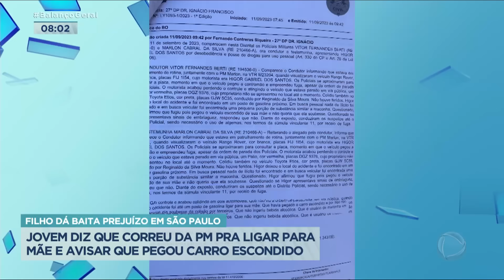Jovem pega carro escondido da mãe, foge da polícia e se envolve em acidente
Novidades do caso do jovem que pegou o carro escondido da mãe, foi perseguido pela polícia e se envolveu em um acidente, em São Paulo. O rapaz contou para polícia que só fugiu para conseguir ser o primeiro a contar para mãe que pegou o veículo sem a permissão. E ainda por cima bateu em outros dois carros. Novas imagens revelam o momento que o motorista rodou na pista e saiu correndo. Detalhe: o veículo, que custa quase R$ 500 mil, era recém comprado e ainda não tinha seguro.